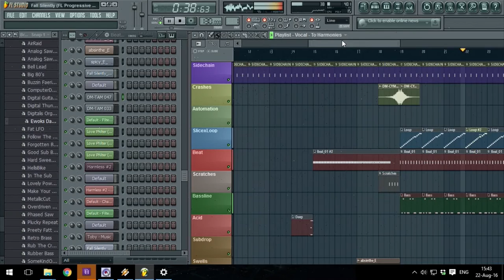Flight of Light Kickstarter Trailer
We're raising funds for the game's soundtrack. We've lined up four talented musicians who, if all goes to plan, will be creating an eclectic musical mix for the game. Be sure to check out the full details on our kickstarter page.